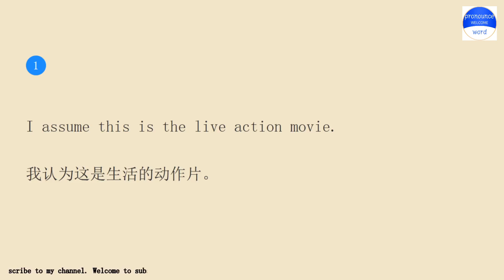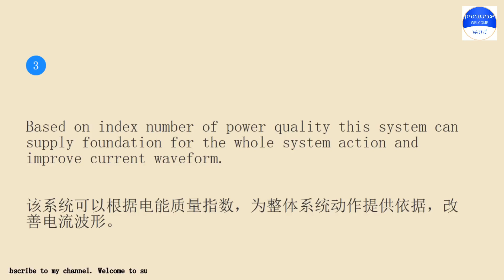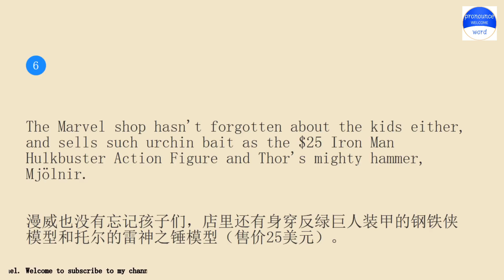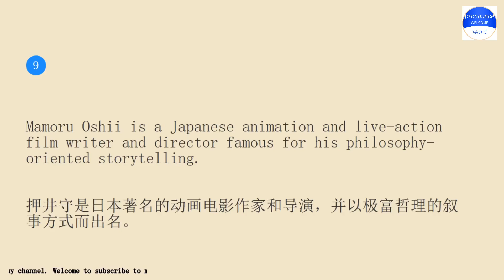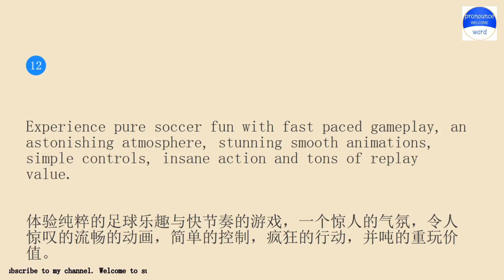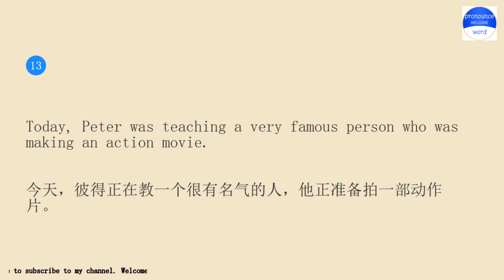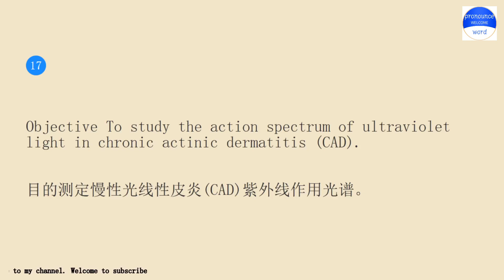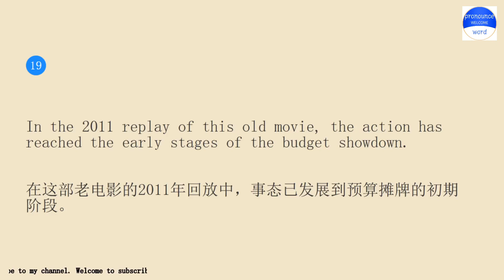pronounceword课程每天10分钟跟我一起练习英语会话第1648期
Pronounce word school.Pronounce word School provides independent knowledge imparters and sharers with perfect online education tools and platform capabilities, and provides knowledge seekers with rich knowledge content and learning environment together.Practice pronounce word English conversation with me for 10 minutes every day Lesson 1648.The keyword involved in the example sentence is action movie